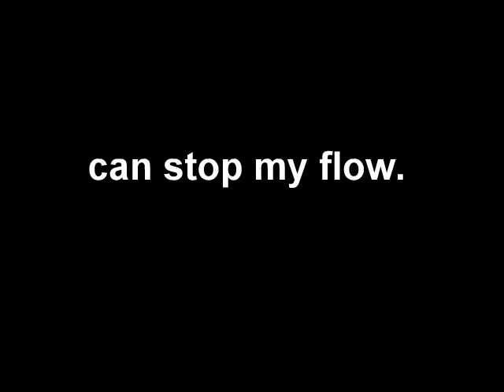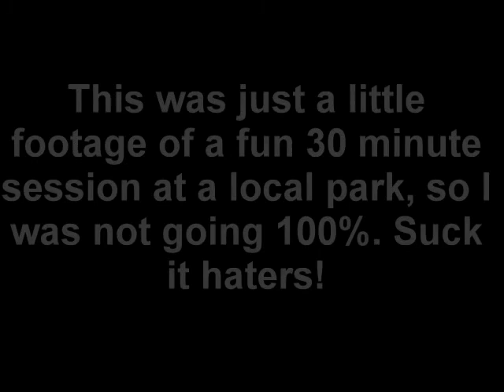Not Even Snow Can Stop My Flow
a lil fun in the snow